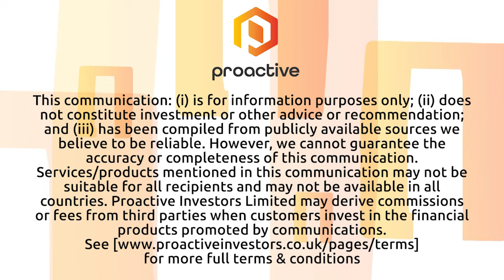CuFe Ltd adds more copper to Orlando in significant resource update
CuFe Ltd (ASX:CUF) executive director Mark Hancock tells Proactive that results from a successful 2022 drill program have contributed to an enhanced mineral resource estimate (MRE) update for the Orlando copper-gold deposit at the Tennant Creek Project. The new MRE reveals a tonnage increase of 30% and an increase of 16% in copper metal tonnes relative to the previous June 2022 estimate.